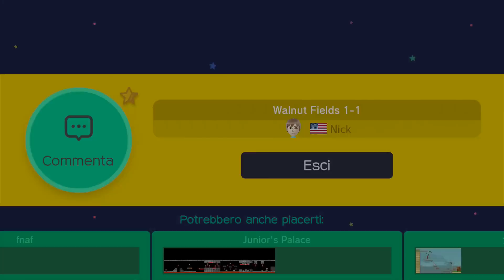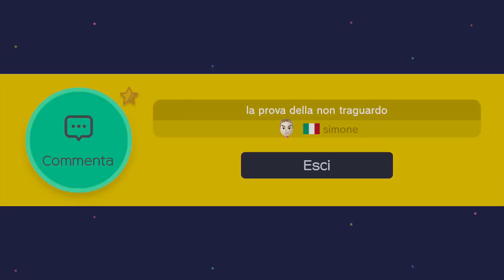LIVELLI DAL MONDO - SUPER MARIO MAKER #3 (HD)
▃ ▄ ▅ ▆ ▇ █ ↓INSERT COINS ↓ █ ▇ ▆ ▅ ▄ ▃
Benvenuti in questo terzo episodio su Super Mario Maker!